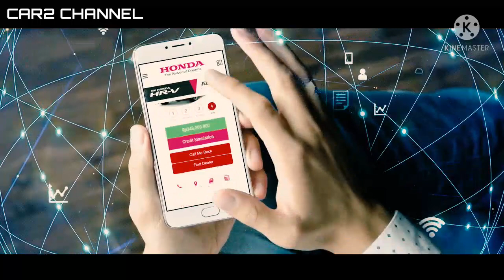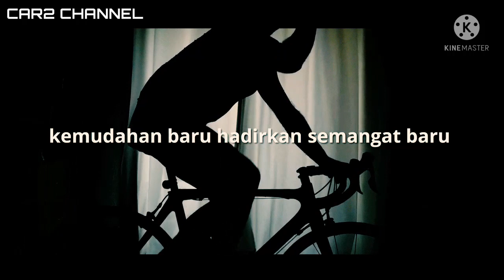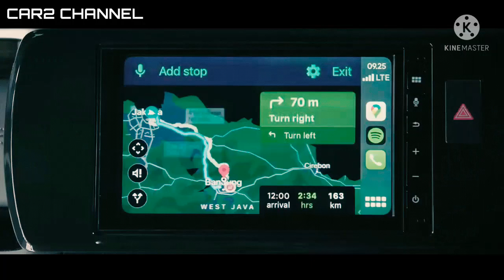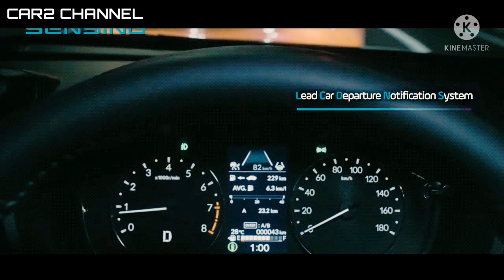NX7, bukan All New BR-V.